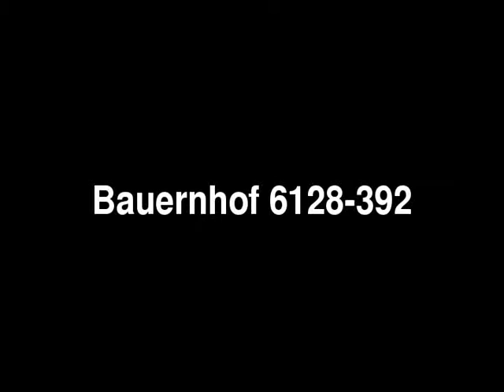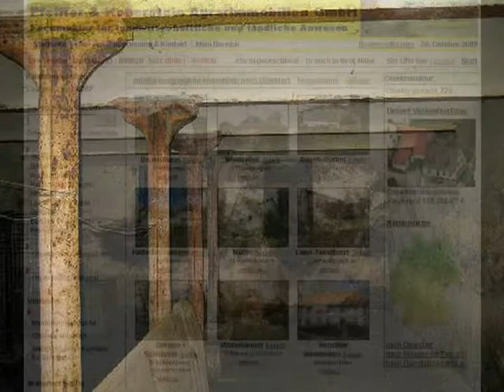Ehemaliger Vierseitenhof mit Option auf weiteres Land. Näh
Ehemaliger Vierseitenhof mit Option auf  weiteres Land. Nähe Magdeburg - Bauernhof in Eickendorf - ObjNr: 6128-392
Der ehemalige Vierseitenhof hat zwei Wohnhäuser mit insgesamt 4 Wohnungen. Die Wohnungen sind zum Teil vermietet (Mieteinnahmen: 10.000 EURO pro Jahr). Dieses Anwesen ist ideal für Tierhaltung geeignet, da 7.500 m² Ackerfläche dazu gepachtet oder gekauft werden können. Durch die große Scheune sowie die ausbaufähigen Stallungen besteht die Möglichkeit zur gewerblichen Nutzung. Die Anbindung zur A14 ist ein weiterer positiver Aspekt. Ein ideales Domizil für Mieter mit Pferd.